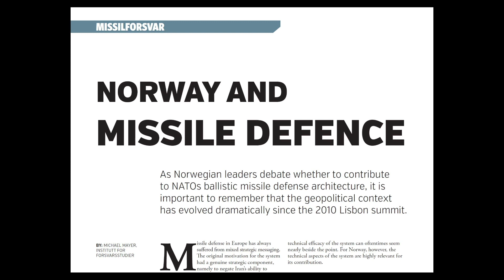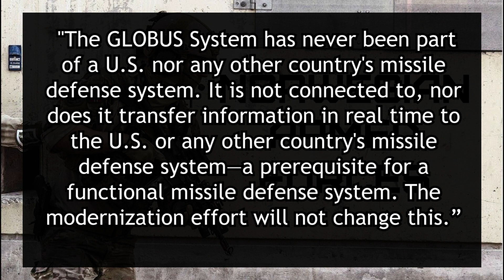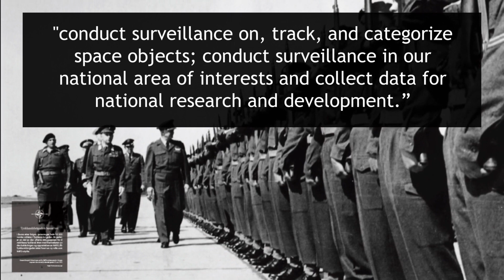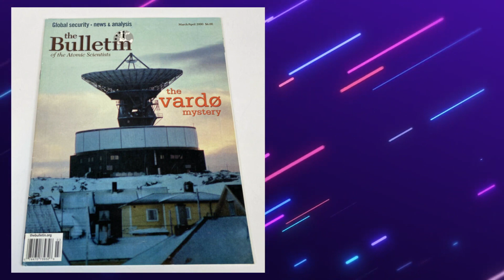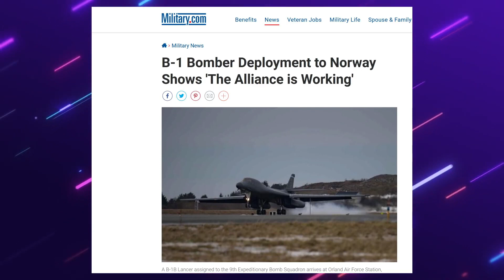Report: Dangerous US NATO Expansion in Norway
In recent years, the US and NATO have been militarizing the Arctic through Norway as a means to confront Russia. This militarization is increasing tensions between nuclear-armed nations. As the Arctic melts away, these powerful nations are competing for dominance in the region as new routes are established, building new military bases, constructing new radars, and less efforts are placed in diplomacy.

Hendrik Weber
Author - Journalist - Activist